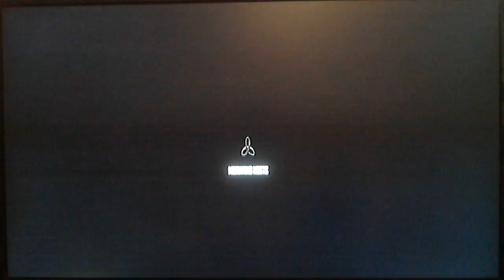Disney talk?!?!|COD Black Ops 2 with Kaili #3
WARNING : We talk about Disney for a WHILE!!!